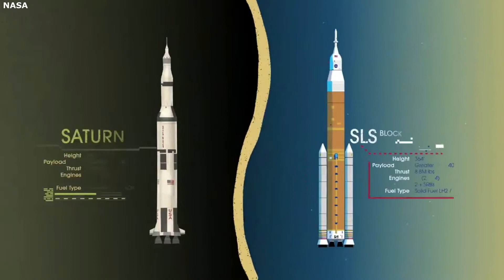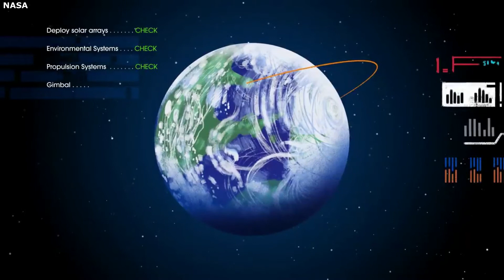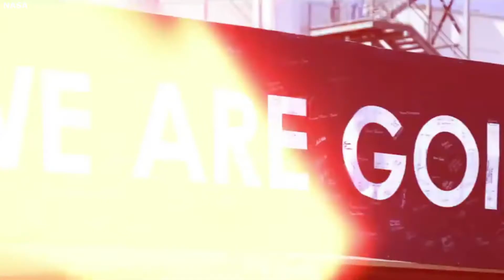What Is NASA Planning After The Initial Missions To The Moon?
After many years of preparation, NASA is getting closer and closer each day to sending astronauts back to the surface of the Moon. These initial launches are planned to happen in 2024 if everything goes according to plan. The agency has created very detailed plans for each step of the mission. Here I will go more in-depth into NASA’s plans for the Moon and beyond far past 2024.

NASA has big plans for the future of humans and the Moon thanks to the upcoming Artemis mission. After the initial launches, however, the agency is planning on building the infrastructure, general systems, and robotic missions that will enable a sustained lunar presence. All of which will help us gain knowledge on many things including how to prepare for a future manned mission to Mars and beyond.

It has been around 50 years since the last human stepped foot on the Moon. While initial Artemis missions are meant to start in only a few years, some of the primary progress and innovation will happen in the years to follow. Here NASA along with private companies will work together and create an environment that humans can not only safely live in, but consistently work and progress in.

Chapters:
0:00 - Intro
1:09 - After 2024
1:40 - Infrastucture
3:35 - General Systems
4:56 - Robotic Missions